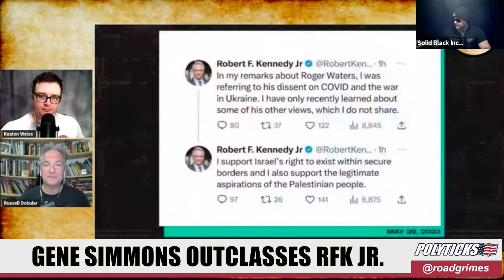Gene Simmons Defends Roger Waters As RFK Jr. Waffles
Gene Simmons recently came to Roger Waters defense on the Piers Morgan show after RFK Jr. buckled under similar pressure from unserious fools who claim Waters' is doing "anti-semitism" in his ACT.